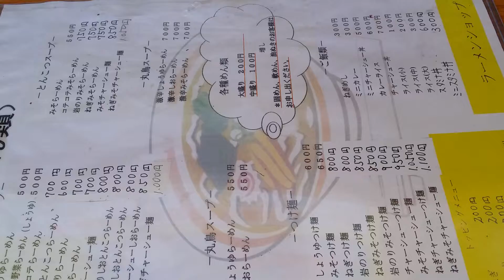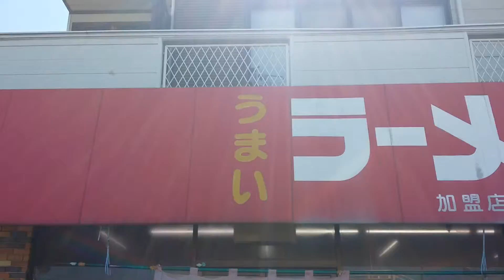ラーショ甲府一宮町店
丸鳥スープ激辛醤油
餃子